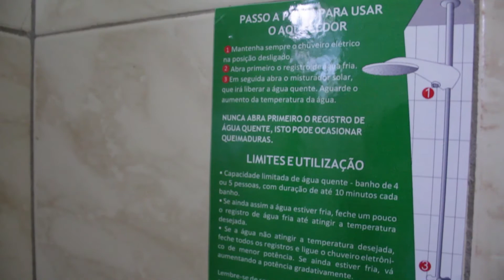Projeto Energia Comunitária inicia instalação de aquecedores solares